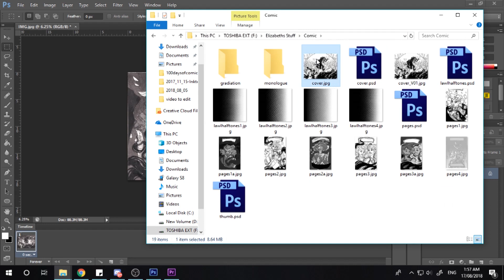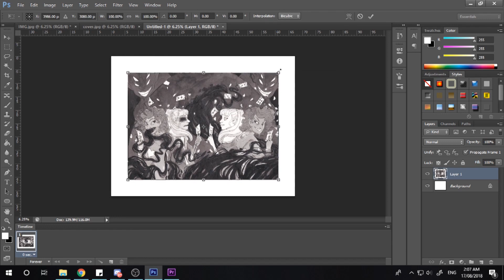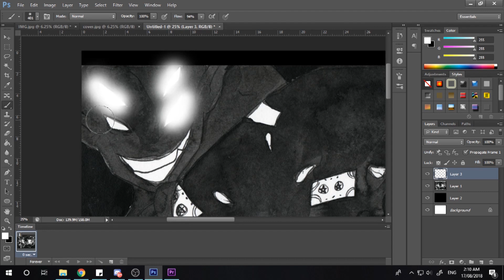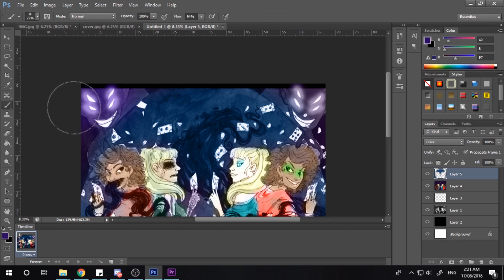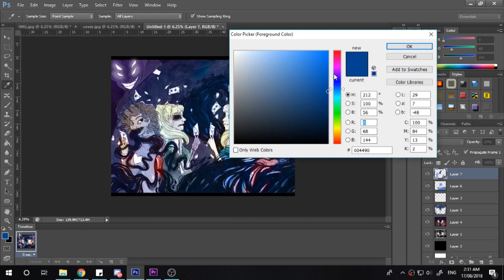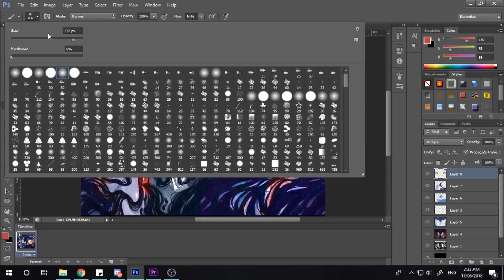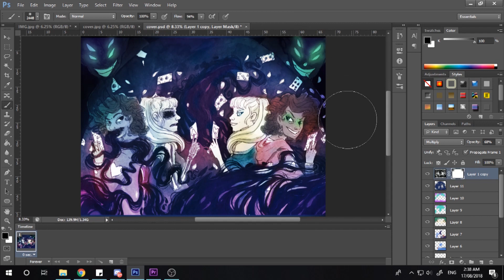Day 49 - 100 Days Of Making Comics Challenge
Day 49 of my 100 days of comics! A video with a voice over about art, a Q&A, and some music!

If you would like to ask anything tomorrows stream will have a Q&A section at the start, and a bit of rambling at the back!

Music Under Voice Over:

Vegas
Onda Norte

Future Vibes
Qeeo

Stand-Alone Music:

Ray